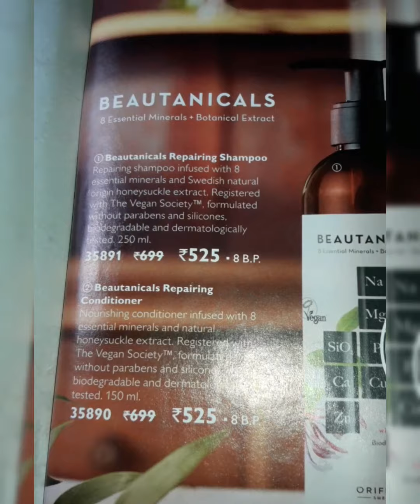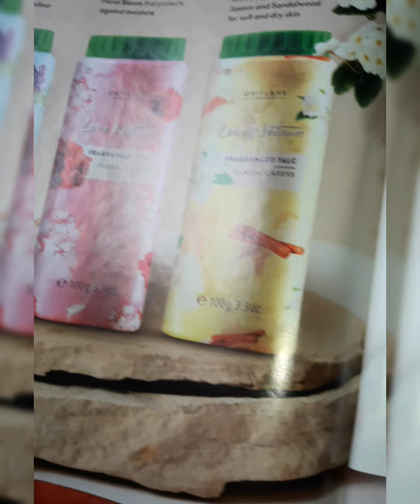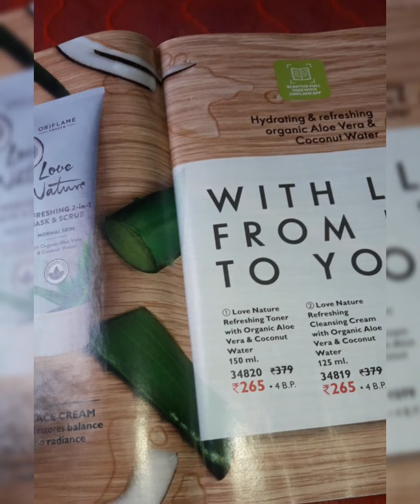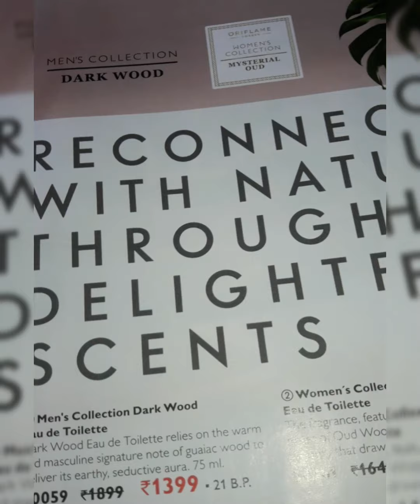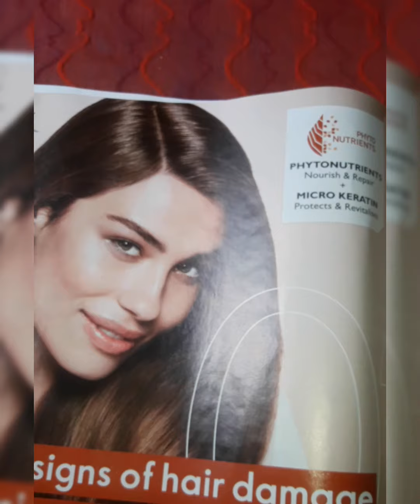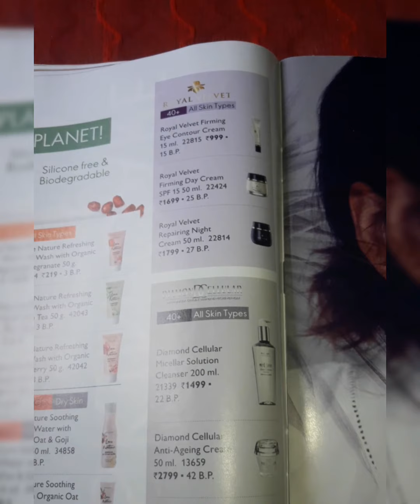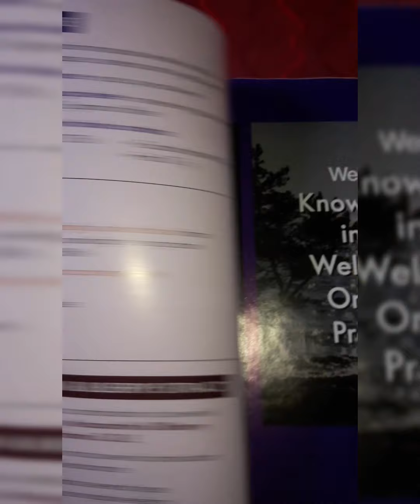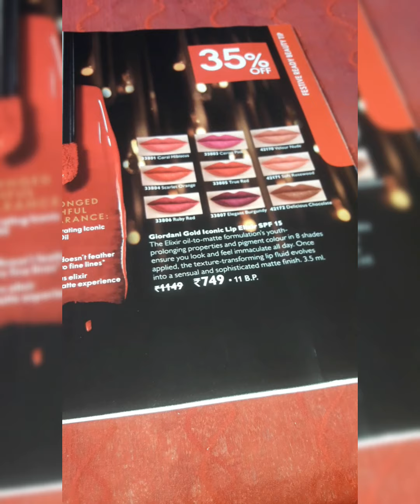September month catalogue offer 2021